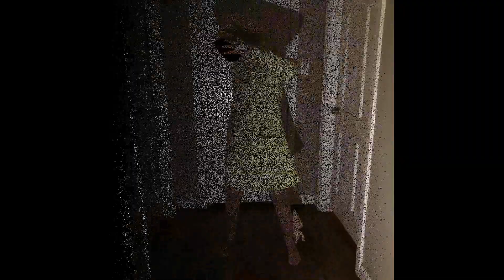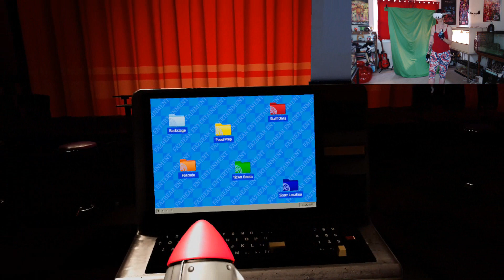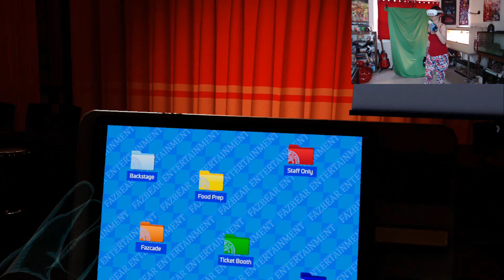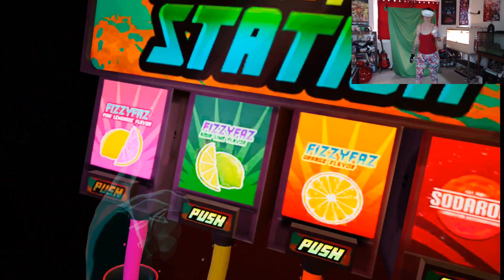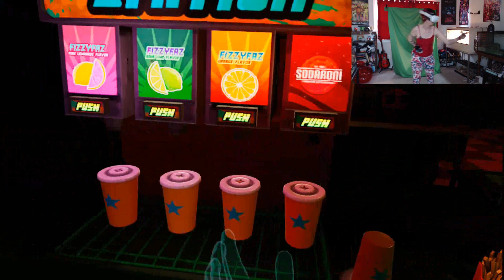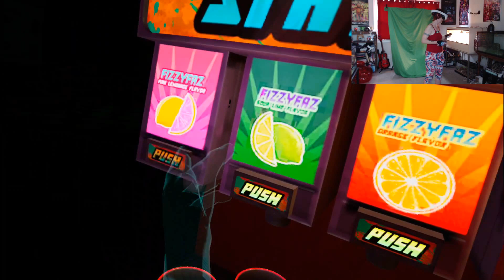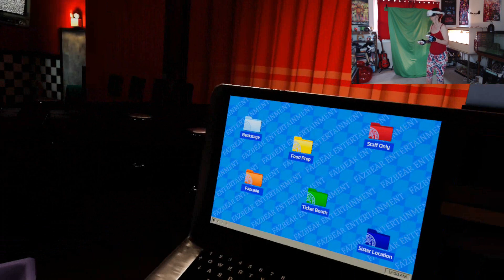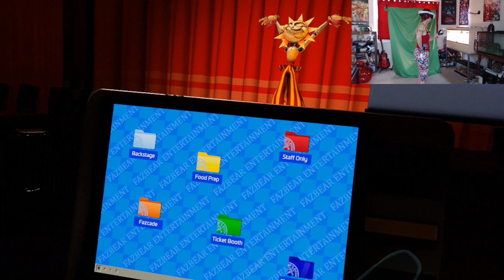help wanted 2 part 6 ( small 2 sec delay between my vid & gameplay) sorry guys!!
My Meta profile is : jenna_got_games  … if you wanna friend me . shout outs of the day... Please go check these amazing guys
out!! Also don't forget to hit that like button and a big power-tab to that sub button and become part of the Jenna  fam/crew/squad today!!    my BRAND NEW channel will be out soon featuring my some amazing animals. here is the link if you wanna swing by and check it out: Jenna's Pet Patch ( this isn't the link , but is the channel name)
  also don't forget to Show them some love  to these amazing guys :
Jreg-gaming
CND cpt_nizzydunkz
Albeecostgaming
M-KATZ
** You’ll be forever missed but never forgotten. Prayers and love go out to ​⁠ and his family. He was and still is a very special person even though I never met him .. only through his videos did I get to know this wonderful human being, he will soon be free of his pain . we love you and the whole reptile army!!! May you watch down on us from heaven and Rest In Peace. we love you Brian Heaven has truly gained an Angel! legasea**